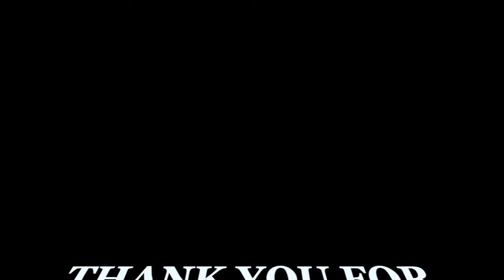Power In The Blood (Pastor Alfonso Antillon)